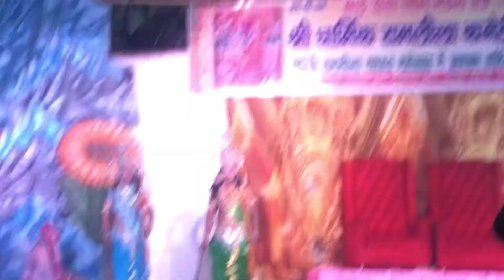Tumahara bhai banaa ramleela ne vishwamitra🙏🏻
Good blessed you all love lots ❤️

Instagram id - jaldi a jao 🥰